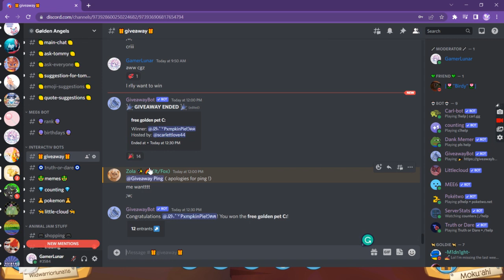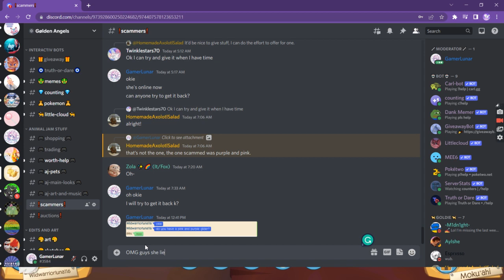Leilani Trade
Hey Lunars! So let's find out what Leilani has in store for us! Well once again it is something hard again sigh anyway hope you enjoyed this video and please be sure to drop a BIG THUMBS UP and hit that SUBSCRIBE button and also hope you have an awesome day Lunars, Bye!!!
X0X0,
GamerLunar